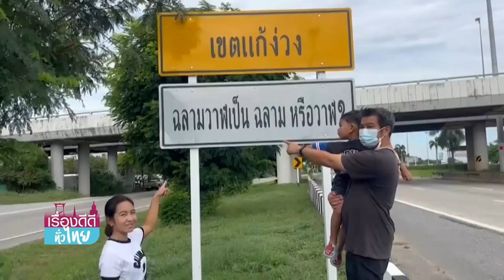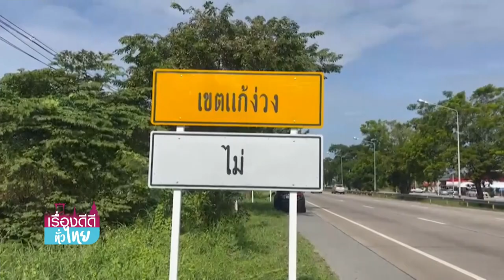มีอยู่จริง"ป้ายแก้ง่วง"ริมถนนสาย 340 สาลี-สุพรรณบุรี | เรื่องดีดีทั่วไทย | 8-12-65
จากกรณีที่มีผู้ใช้เฟซบุ๊กรายหนึ่ง ได้โพสต์เรื่องราวของ "ป้ายแก้ง่วง" ที่มีการตั้งคำถาม
ผ่านแผ่นป้าย และ หากต้องการดูเฉลย ต้องขับรถต่อไปอีก 2 กิโลเมตร "ดีดี้" จะพาไปชมและหาคำตอบว่า ทำไมต้องเรียกว่า "ป้ายแก้ง่วง"